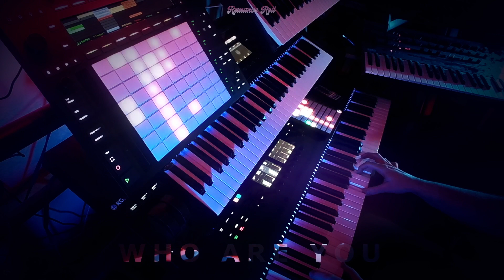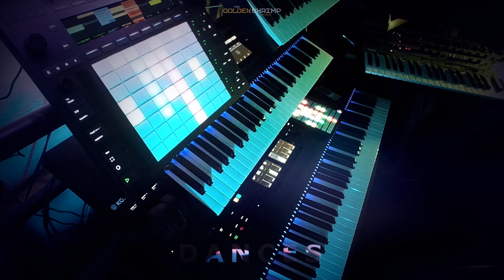Marc JX8P - GSG Twitch Synthon (highlights) - 14-02-2024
There was another synth marathon of the Golden Shrimp Guild Twitch channel featuring loads of musicians, and I did an hour of music for it! The theme was valentines day (well, it was on 14 Feb after all) so I constructed something that consisted of several parts that told a vague story that you could interpret yourself... This upload is half an hour of the highlights, the full hour can be seen on my Twitch channel.